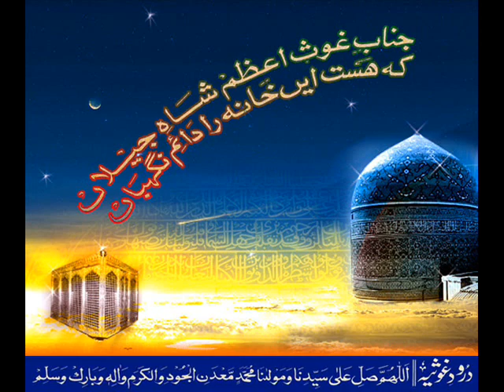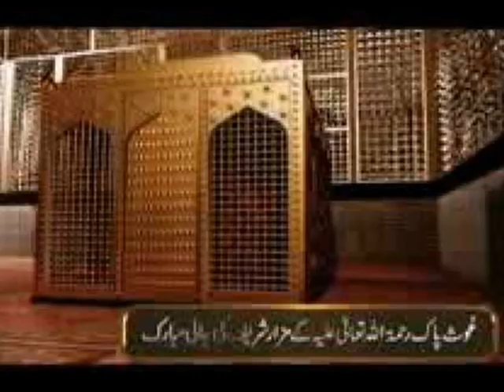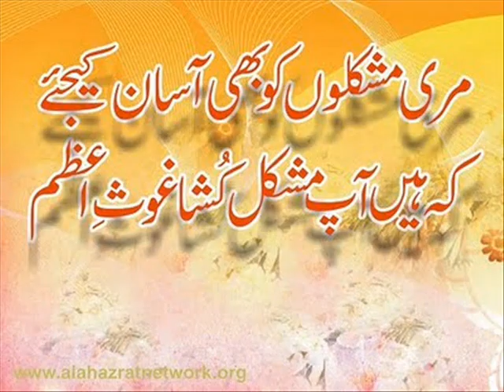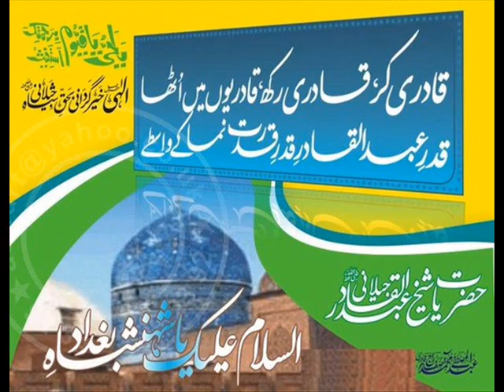Jaliyon Par Nigahen Jami Hain By Hafiz Bilal Qadri